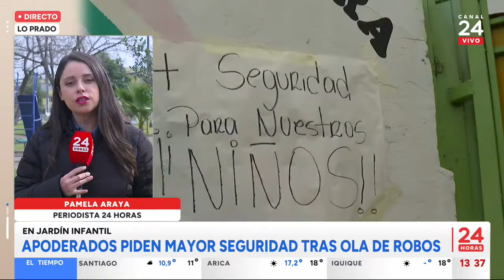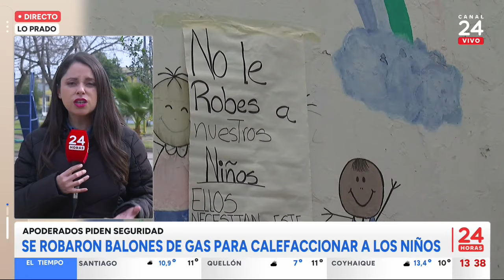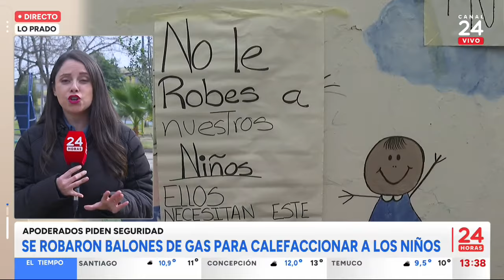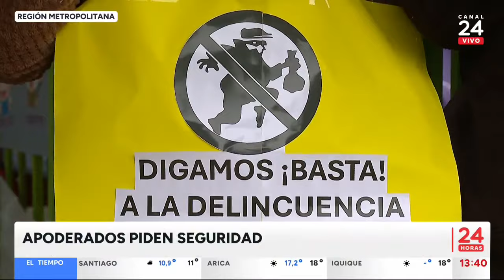Apoderados piden mayor seguridad tras ola de robos en jardín infantil de Lo Prado | 24 Horas TVN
El jardín "La Pradera" de la comuna de Lo Prado. región Metropolitana, ha sido víctima de una ola de robos. Los delincuentes han entrado al recinto cinco veces en dos semanas y se han llevado cables, balones de gas y elementos para cocinar, lo que impide su funcionamiento normal. Los apoderados piden mayor seguridad, ya que el sentimiento de vulnerabilidad está afectando a todas las víctimas, en especial a los niños.